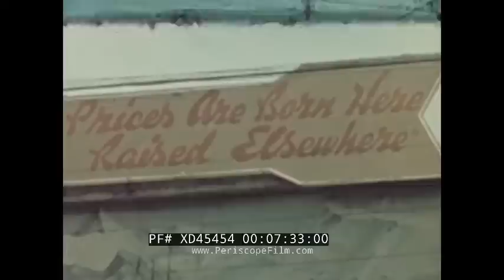“GIANT OF THE NORTH” 1950s ALASKA TERRITORY TRAVELOGUE FILM ANCHORAGE U.S. AIR FORCE XD45454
This early 1950’s color travelogue showcasing the then Territory of Alaska is also an advertisement for Old Gold cigarettes. We’re dropped in media res into the natural wonders of the soon-to-be state, and afterwards the film transitions into how the residents of Alaska live. We’re shown both newer homesteaders and the burgeoning cities of the North, and the film even focuses on the rituals of some indigenous peoples of the region. The final quarter follows a United States Air Force unit as they take off to patrol against Soviet incursion. An Alan Shilin Production.

00:06 TITLE CARD 00:10 Deer, elk in winter forest 00:25 Mountain goats, owl, ducks 00:49 Salmon leap up a cascading river 01:00 Black bear catch salmon 02:20 Black bears fight 02:17 Athabascan fish wheel in action 03:18 Prospector pans for gold 03:54 F.E. Company Gold Dredge No. 10 “The Queen” in action near Fairbanks 04:34 Man steps into frame, lights Old Gold cigarette 05:19 Woman homesteader, dog approach log cabin; sign “W. MERRITT” 05:51 Farm with mountain in the distance; Jeep pulls farm equipment 06:19 Steamboat White Horse on Yukon River 06:39 Rotary snowplow train moves through snow drifts 07:10 Downtown Fairbanks during afternoon snow storm, O’Marra Bus Lines bus passes 07:24 Downtown Anchorage; Model Cafe 07:37 Modern log homes 08:01 Military parade: Marching band from Fort Richardson, United States Army, Alaska (USARAK), spectators watch 08:29 Man wearing Honorable Service Lapel Button (“Ruptured Duck”) reaches into breast pocket for pack of Old Gold cigarettes 08:33 United States Air Force airmen marching in review 08:42 Closeup of tracks of M4 Sherman tank 08:46 M24 Chaffee tank 09:00 Inuit peoples at Point Hope eat whale meat 09:36 Whale fin (“Muktuk”) is sliced into steaks, passed out 09:49 Inuit man performs drum ceremony 10:37 Blanket toss (“Nalukataq”) 11:18 Inuit man atop igloo scans horizon with binoculars 11:50 Dog sleds take off, move across ice 12:21 Inuit men stalk seal 13:00 Men take aim at seal, shoot 13:31 Dead seal 14:08 Little Diomede Island; whale spouts in water, Inuit men catch birds with nets 14:54 United State Air Force base entrance; Alaskan Air Command plaque 15:02 Lockeed F-80 Shooting Star fighter jet being fueled, serviced 15:11 Air Force pilots relax, play cards 15:55 Pilots scrambled, run to their planes 16:36 Ground crewman helps pilot into jet 16:50 Name of pilot, ground crew stenciled on plane: Capt. J.W. Hicks Jr., S/Sgt McCarthy, Sgt. Fanning 17:01 F-80 engine ignition procedure; pilots signal, fuel cables removed 17:28 Aircraft taxi, take off 18:11 Aircraft at altitude, patrolling 18:40 Denali (Mount McKinley) 18:46 Totem pole 19:10 THE END

Alaska is a U.S. state on the northwest extremity of the country's West Coast. It is by far the largest U.S. state by area, comprising more total area than the next three largest states Texas, California, and Montana combined. Approximately half of Alaska's residents live within the Anchorage metropolitan area. Alaska was occupied by various indigenous peoples for thousands of years before the arrival of Europeans. The area went through several administrative changes before becoming organized as a territory on May 11, 1912. It was admitted as the 49th state of the U.S. on January 3, 1959.

Old Gold cigarettes were introduced in 1926 by the Lorillard Tobacco Company and, upon release, would become one of its star products. Lorillard was acquired by the R.J. Reynolds Tobacco Company in 2015. While hard to find, Old Gold is still manufactured and available in the United States.